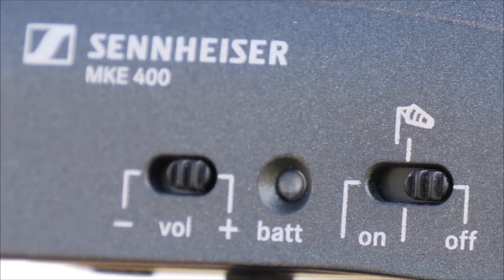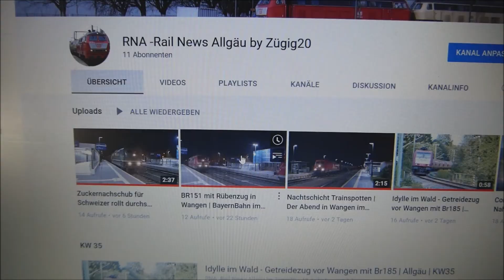Das war RNA -Rail News Allgäu! [Der Trailer zum Kanal] | RNA ist nun eine Videoserie auf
Hey Servus,

In 2022 fand RNA seine Ende. Ich bedanke mich bei allen für euer Interesse.

Es war eine wunderschöne Zeit hier auf YouTube und tollem, abwechslungsreichen Bahnverkehr
Euer Zügig20 ;-D

! RNA -Rail News Allgäu ist nun eine Videoserie des Hauptkanals Zügig20 !